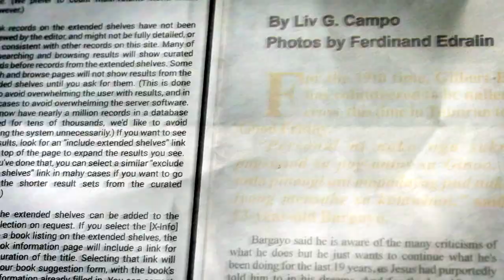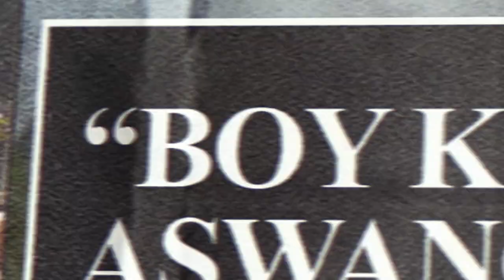Wild Wil's Philippine Adventures Trailer